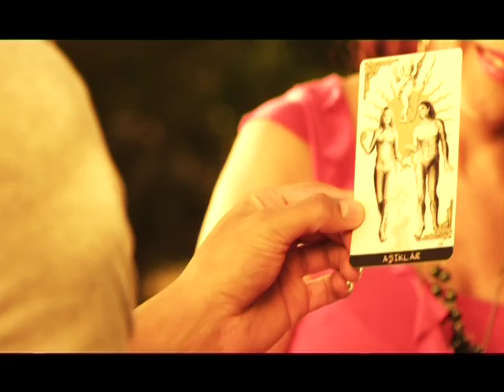GENCO ECER YALVARIRIM HD 720p